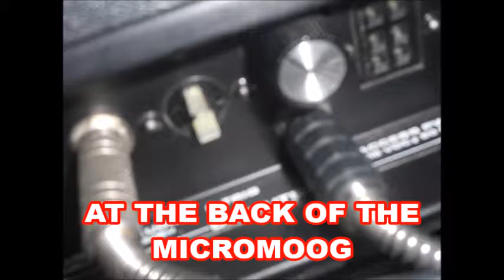TRIGGER TASTE 9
A new Trigger Taste-video! This time with the Micromoog and the Slim Phatty and again the great TR-606 drummachine. After some testing I found a way to trigger the Slim Phatty with the Micromoog.